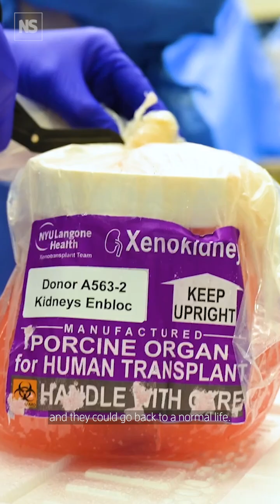Could animal-to-human organ transplants become routine?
Three people in the US received a genetically modified pig kidney in 2024, marking another step towards animal-to-human organ transplants becoming routine. All three of the surgeries mark a significant achievement in xenotransplantation, the transfer of animal organs to people, and have laid the groundwork for a small human trial to hopefully begin within a year. While both Slayman and Pisano died shortly after their surgeries, Towana Looney appears to be “the picture of health”, said Montgomery. She was discharged from the hospital 11 days after the procedure and has had normal kidney function since.